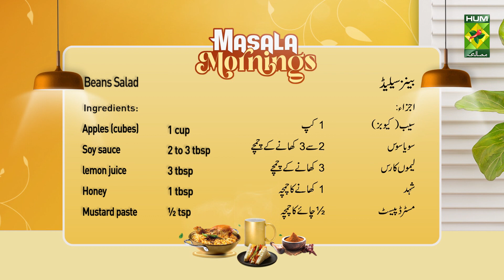Beans Salad Recipe | Delicious Super Healthy Beans Salad Recipe | Masala Mornings | MasalaTv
Guest: Nazia Malik ( Host , Actress , Chef )

Beans Salad Written Recipe :

Ingredients:
Black beans (boiled)     1 cup
Capsicum (cubes)     ½ cup
Onions (cubes)      ½ cup
Tomatoes (cubes)     ½ cup
Elbow pasta (boiled)     ½ cup
Apples (cubes)      1 cup
Soy sauce       2 to 3 tbsp
Black pepper      as required
Orange slices (seeds removed)   5 - 6

Method:
Mix all the ingredients well in a bowl. Now serve the prepared bean salad.

Masala Tv Recipes | Masala Recipe | Hum Masala TV | Hum Masala | Masala Tv | Desi Food | Pakistan Food | How to make Beans Salad Recipe | Homemade Beans Salad Recipe